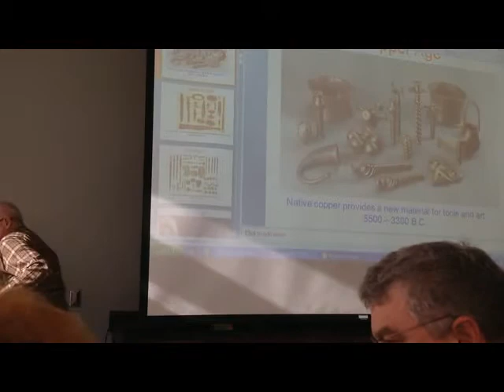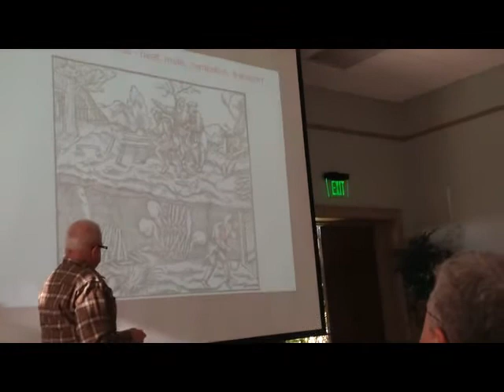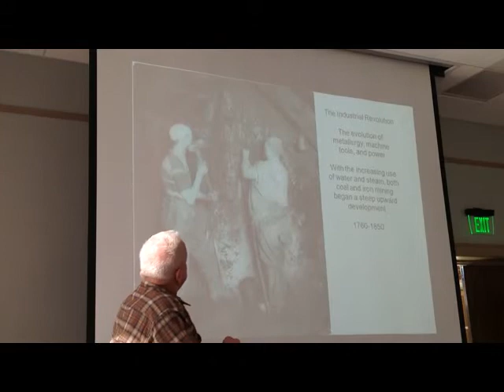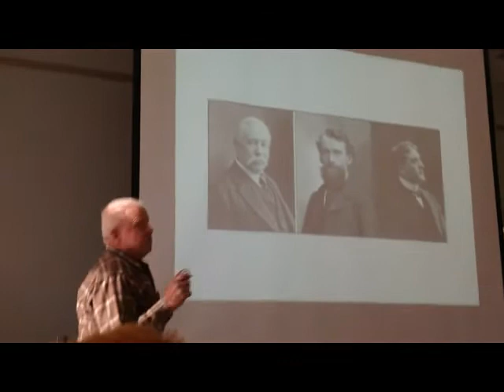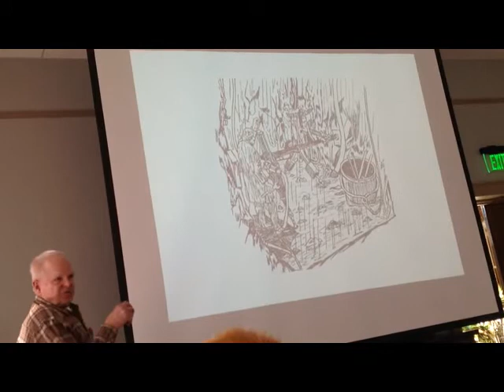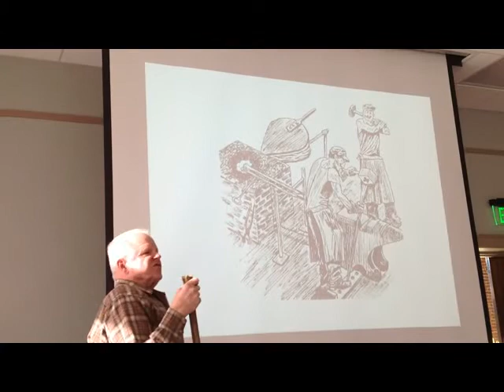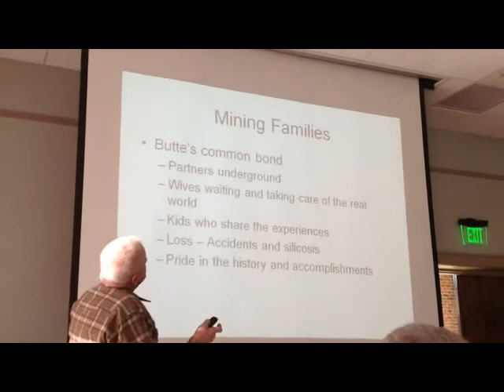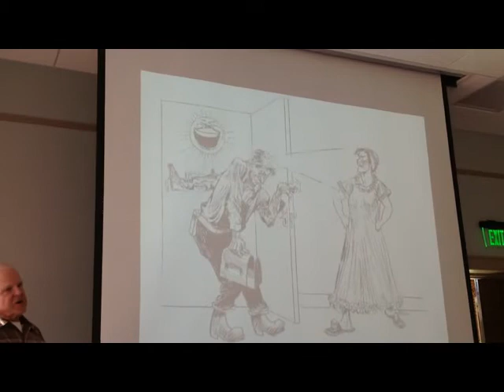Larry Hoffman talks about the people behind mining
Larry Hoffman discusses the people behind mining, looking beneath the stereotype of miners and why consumers should appreciate the unseen contribution they made.